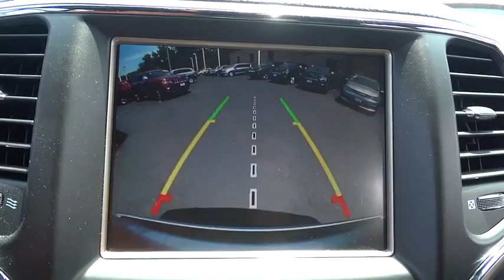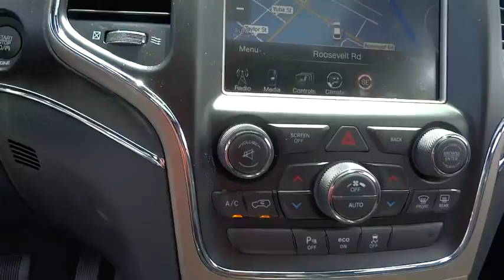2015 Jeep Grand Cherokee Elmhurst, Forest Park, Oak Lawn, Schaumburg, Melrose Park, IL 151960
2015 Jeep Grand Cherokee
2015 Jeep Grand Cherokee Limited - Stock#: 151960 - VIN#: 1C4RJFBG3FC211783

Hawk CDJR
7911 W Roosevelt Rd

Come view this vehicle today at our Hawk CDJ location!  7911 W. Roosevelt Rd, Forest Park IL 60130.  Move quickly! 4 Wheel Drive*** Priced below MSRP!!! Climb into savings with our special pricing on this tenacious Vehicle!! Great MPG: 24 MPG Hwy! I'm what you call a smooth operator and you'll love every minute with me! I promise to show you off everywhere we go!! Safety equipment includes: ABS, Traction control, Passenger Airbag, Curtain airbags, Front fog/driving lights...Other features include: Leather seats, Bluetooth, Power locks, Power windows, Heated seats...
3.6 liter V6 DOHC engine, 4 Doors, 4-wheel ABS brakes, 8-way power adjustable drivers seat, Air conditioning with dual zone climate control, Audio controls on steering wheel, Automatic Transmission, Bluetooth, Clock - In-radio display, Compass, Driver memory seats, Engine hour meter, External temperature display, Four-wheel drive, Front fog/driving lights, Fuel economy EPA highway (mpg): 24 and EPA city (mpg): 17, Head airbags - Curtain 1st and 2nd row, Heated drivers seat, Heated passenger seat, Heated steering wheel, Knee airbags - Driver, Leather seats, Memory settings for 2 drivers, Multi-function remote - Trunk/hatch/door/tailgate  windows  remote engine start, Passenger Airbag, Power Activated Trunk/Hatch - Power liftgate, Power heated mirrors, Power windows with 2 one-touch, Rear spoiler - Lip, Rear wiper, Remote power door locks, Remote window operation, Stability control - Stability control with anti-roll, Tachometer, Tilt and telescopic steering wheel, Traction control - ABS and driveline, Trip computer, Universal remote transmitter